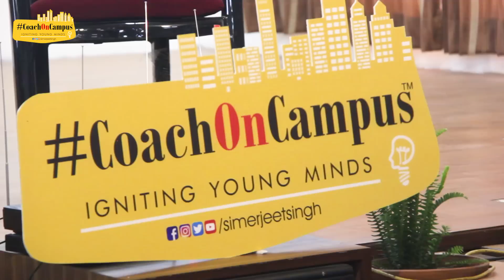Time Management Tips for Students by Simerjeet Singh | How to manage your time | Coach On Campus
Time Management for Students by Simerjeet Singh| How to manage your time better? | Best Time Management Tips for Students | MGN Q1 | CoachOnCampus with Simerjeet Singh | Time Management for a Student | English/Hindi Video

In this video, Simerjeet shares tips for time management for students when a student asked him how she can manage school, coaching classes and self study. The best time management for students is when they realize that the 24 hour resource is common for each individual and they need to prioritize their activities. This video on time management tips in Hindi by Simerjeet is also helpful not only for the students but for everyone in general as well.

Many questions that often bother youngsters in a developing country like India and which remain unanswered in their classrooms are taken up in CoachOnCampus series where Simerjeet answers them with his utmost care, diligence and experience to tackle their life's problems with a different perspective.
As a part of the CoachOnCampus Series, Motivational Speaker Simerjeet Singh shares his insights on this issue.

Here we are again with our much loved CoachOnCampus series! This time the series is shot with the intellectual minds of MGN Public school, Urban Estate, Phase 1, Jalandhar, Punjab. It was a great pleasure to interact with such an enthusiastic audience! The Intent of the CoachOnCampus Program is to resolve the queries of the students and to assist them in making the best decisions in life.

If you are an educational institute and want to have Simerjeet Singh with his Coach On Campus series at your campus, send in your query at and our team will get back to you!

Subscribe to our YouTube Channel and we, therefore, request you to make sure that you have turned the notification setting on by pressing the bell icon so that you don't miss the updates.